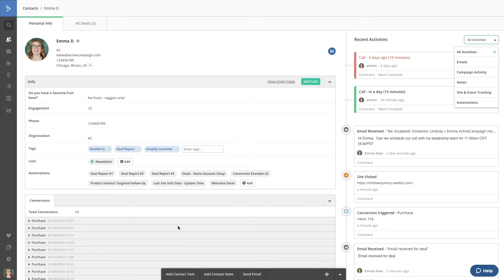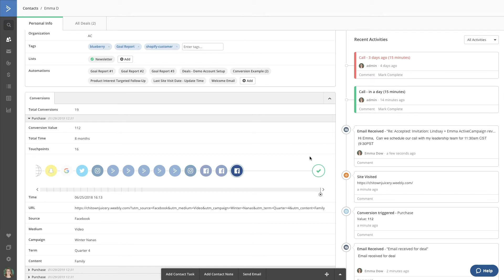ActiveCampaign Features Demo: Contact Record View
In this video, we take a look at how a contact can come into your account via a form on your website. Then, we explore the setup and functionality of a contact record.